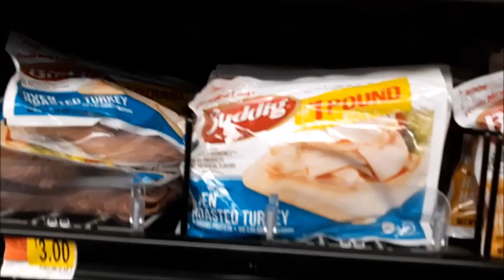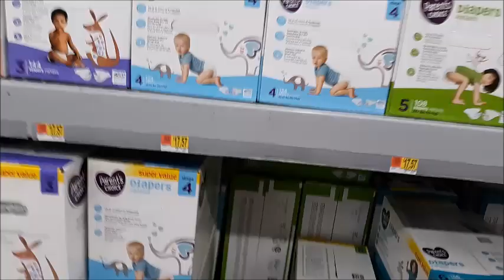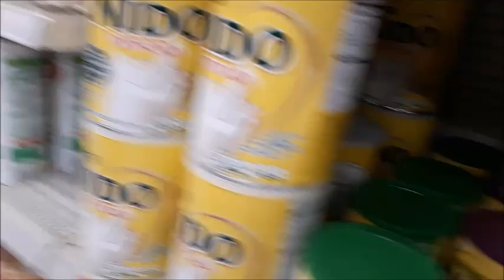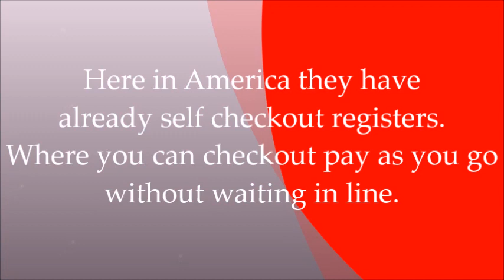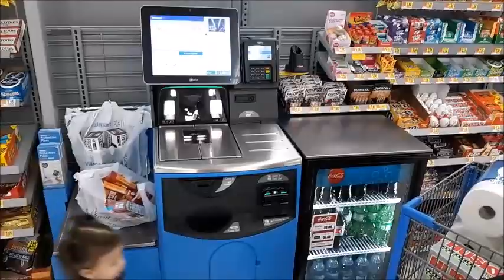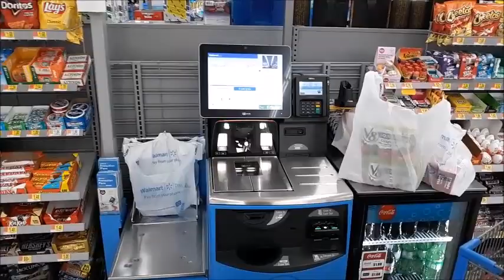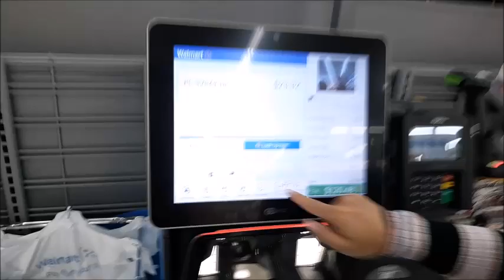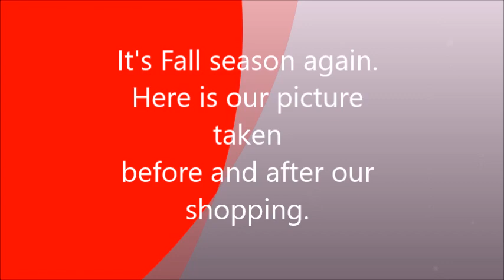Grocery Shopping haul vlog l Self checkout at Walmart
Showing you guys how self checkout works here in America.